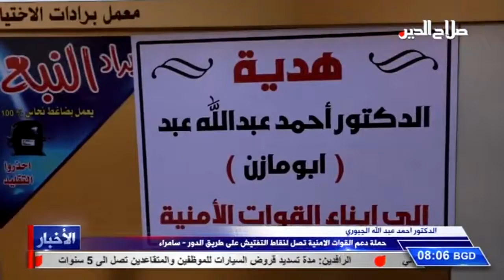الدكتور احمد عبد الله الجبوري حملة دعم القوات الامنية تصل لنقاط التفتيش على طريق الدور - سامراء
الدكتور احمد عبد الله الجبوري
حملة دعم القوات الامنية تصل لنقاط التفتيش على طريق الدور - سامراء

استمرت حملة الدكتور احمد عبدالله الجبوري ابو مازن , رئيس كتلة المحور النيابية لتوزيع برادات الماء بين نقاط التفتيش في عموم محافظة صلاح الدين , بتأدية مهامها حيث وصلت الى السيطرات المنتشرة على طريق الدور – سامراء , بإشراف الاستاذ شهاب الجبوري , واشاد المنتسبون بهذه المبادرة الكريمة التي تأتي من شخصية عرفت بمواقفها الانسانية والوطنية تجاه اهلها , مؤكدين ان مبادرة الدكتور ابو مازن , تعطيهم اندفاعا اكثر لتأدية مهامهم بالشكل الذي يحافظ على امن العراق والعراقيين .